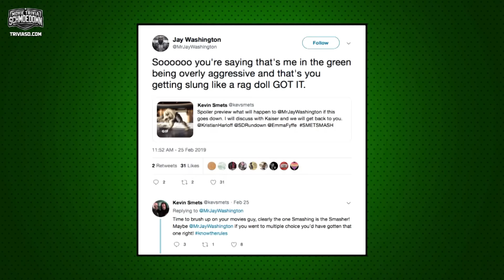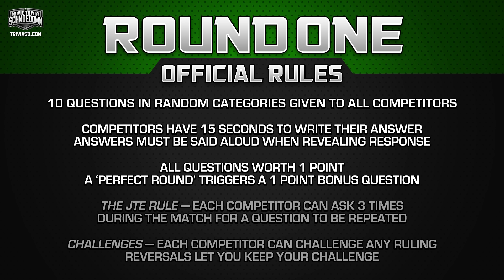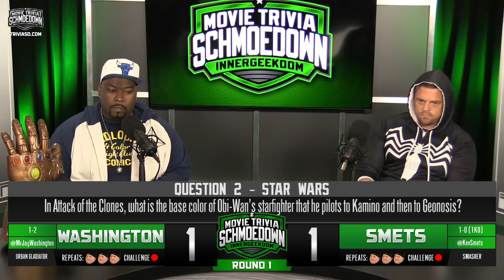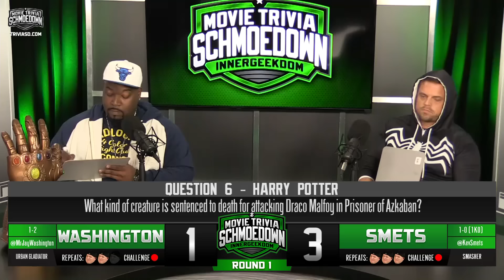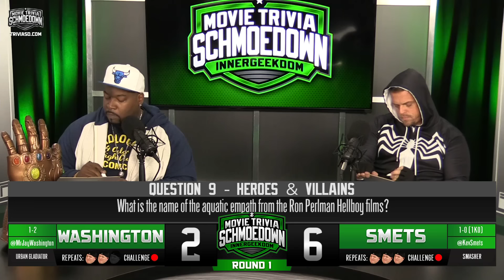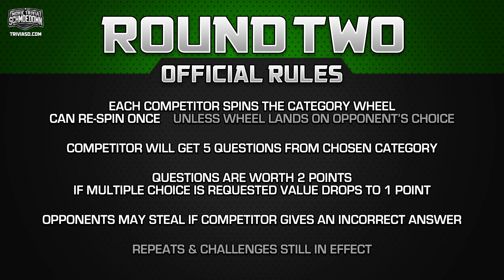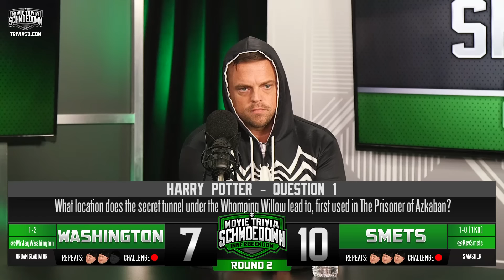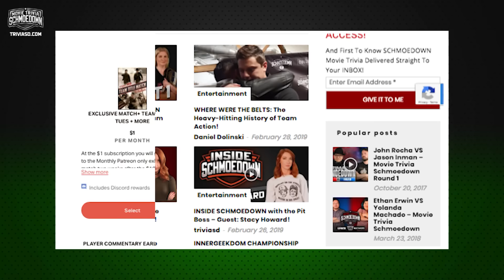Jay Washington vs Kevin Smets - Movie Trivia Schmoedown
It's time for the Movie Trivia Schmoedown! In this Innergeekdom division match, manager Jay Washington steps back into the ring to face off against newcomer Kevin Smets. Lots of words have been said with these two fierce competitors, but talk is cheap. Can Jay prove he's still worthy of competing in the Schmoedown arena? Or will Smets become a bonafide rookie sensation with a 2-0 record? Find out in this epic three round geek movie trivia battle. Let's get ready to Schmoedown!

FOR THE LATEST SCHMOEDOWN NEWS